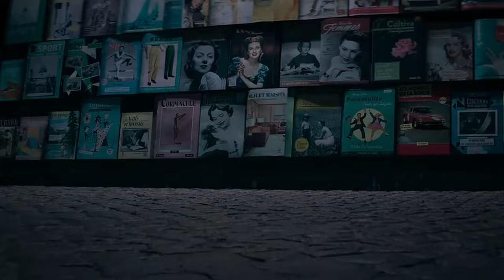THE NUN 2 | MOVIE REVIEW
Welcome To “I Like Scary” We Talk All Things Horror ! TODAY WE ARE DOING THE NUN 2 | MOVIE REVIEW thenun2 thenun theconjuring There’s never been a better time to Be A Horror Fan !

-STAY SCARY🎃

ILIKESCARY/

• If you've enjoyed this video leave some support with LIKES.